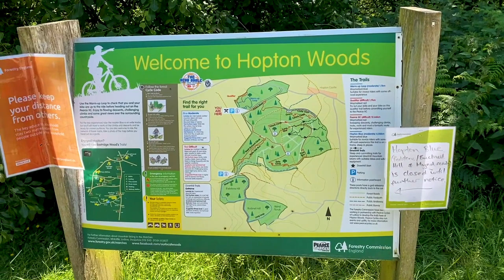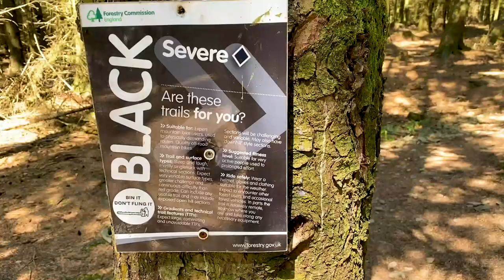Hopton Woods - Only Double Black Diamond Trail in Shropshire? - Shropshire MTB